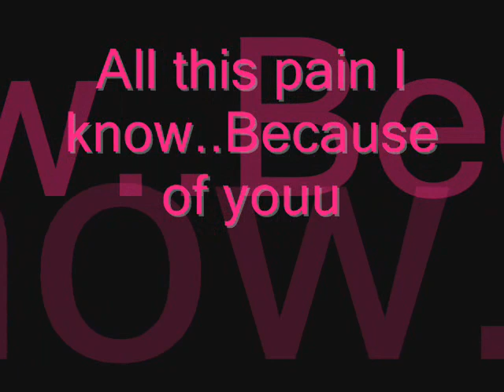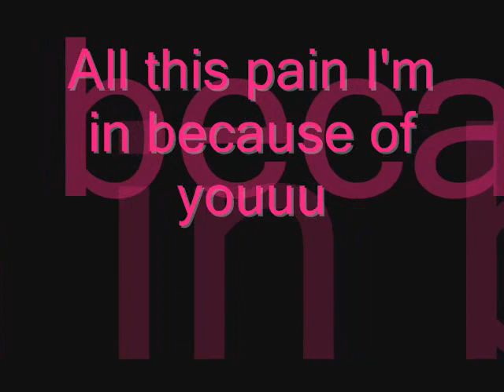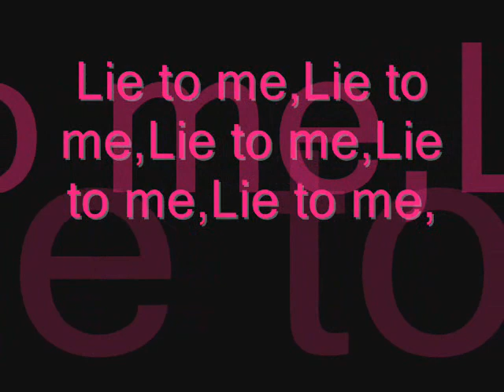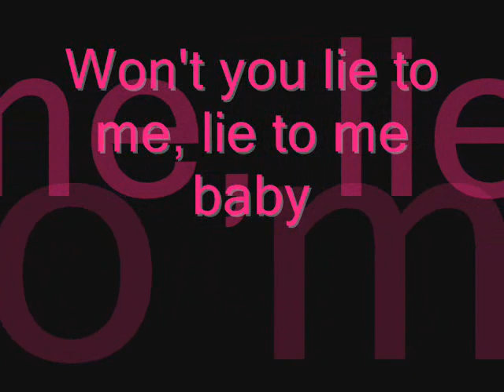George Nozuka-Lie to me (with lyrics)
THis is my first vid...so yehh. I rushed it cuz of hw. soo another reason y it isnt dat good...o.o